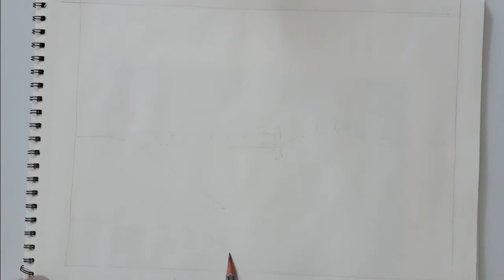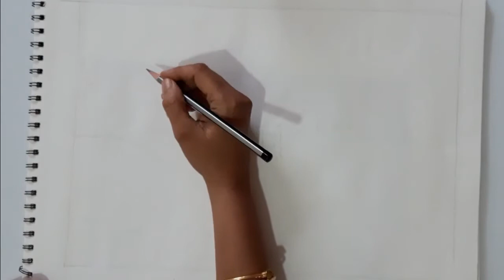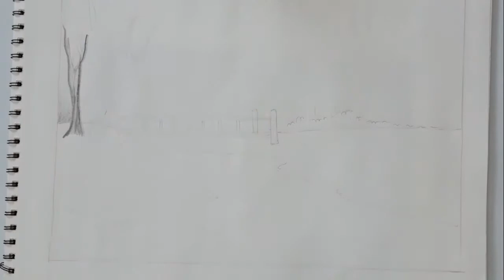Class IX Landscape